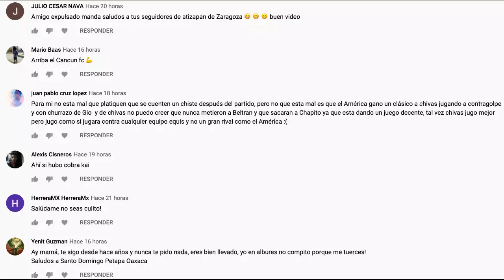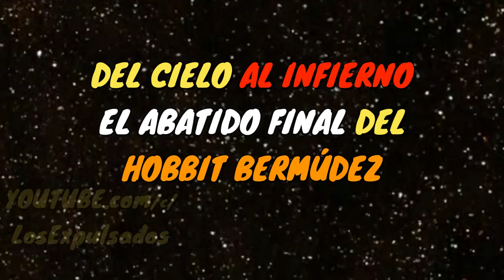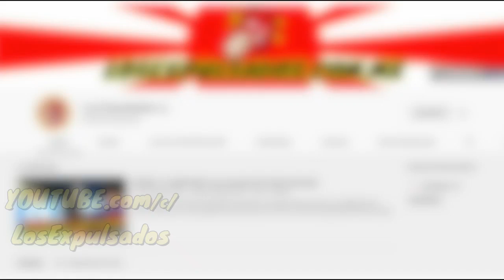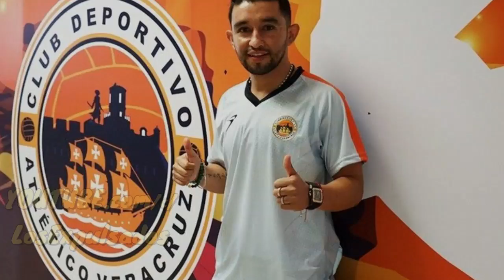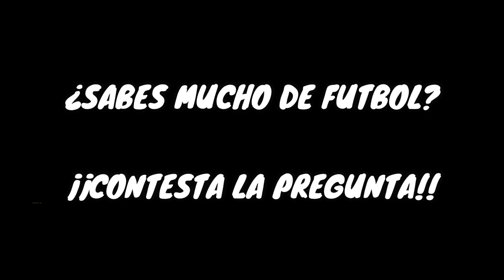Del CIELO AL INFIERNO EL ABATIDO FINAL Del HOBBIT Bermúdez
Christian el Hobbit Bermúdez creyó que ya lo había ganado todo pero no se dio cuenta que sus malas decisiones lo llevarían al fracaso en la Liga MX.